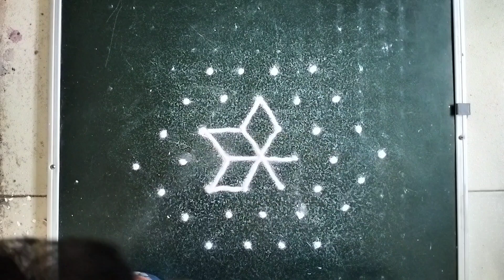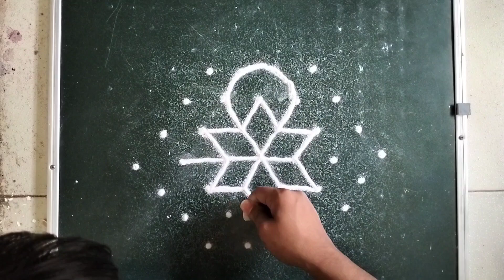Maasi madha daily kolam.Easy rangoli.4×7 dots easy muggulu.Maasi madha kolam design.rangoli sangraha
A Traditional Thai masam kolam.

❤️Art Materials 🎨

Rangoli Powder
Rangoli Making Kit
Sand Rangoli Powder

Canon EOS 200D II

Data Card 64GB
Data Card 32 GB
Data Card 16 GB

My Laptop ASUS VivoBook 14